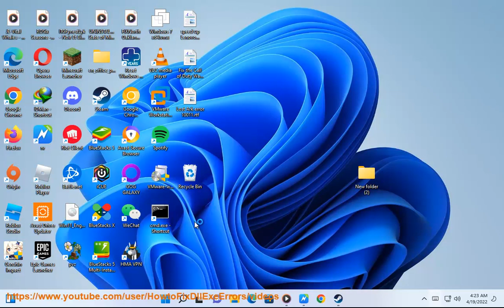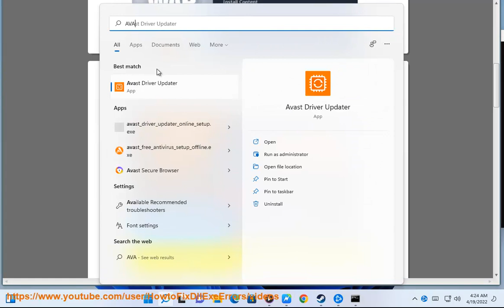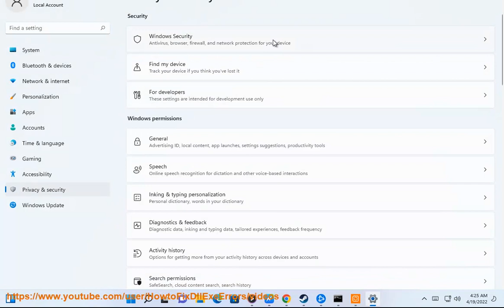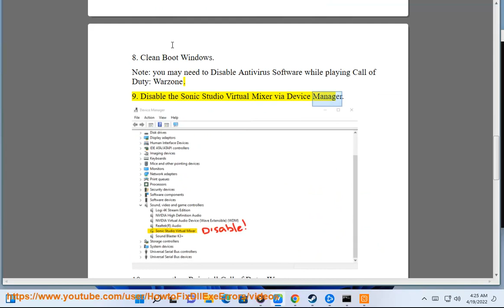Fix Call of Duty Warzone Disc Read Error 6.154 in Windows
Here's how to Fix Call of Duty Warzone Disc Read Error 6.154 in Windows. Run Avast Driver Updater@ to keep your device drivers up-to-date, easily & effectively.